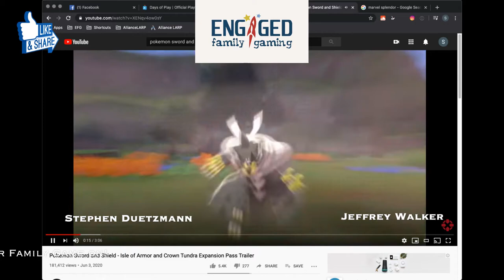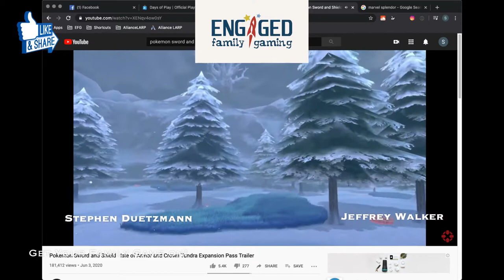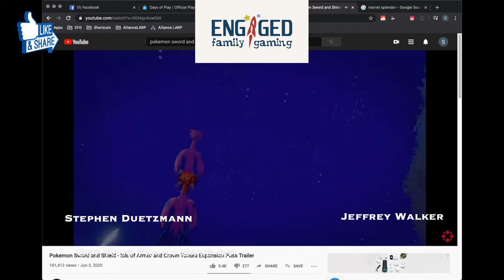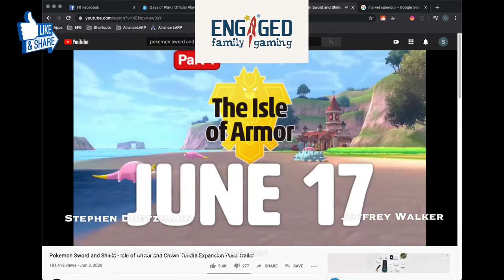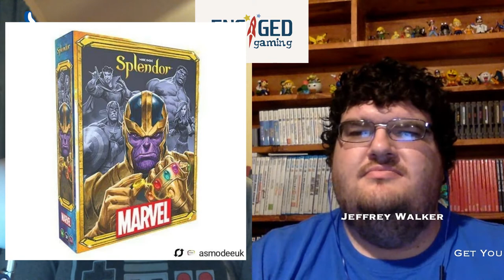The EFG Show - Pokemon Sword and Shield, Game Gear Micro, and Some Great Game Sales!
Stephen and Jeff are here to talk about all of the family gaming news that you could ever want!

Release list

Switch Online Game Rankings: Wild Guns

Game Gear Micro

Marvel Splendor

Sony Days of Play Sale
Epic Games Summer Mega Saled